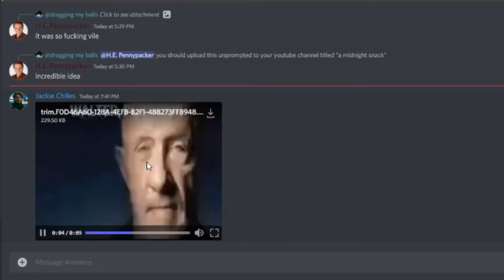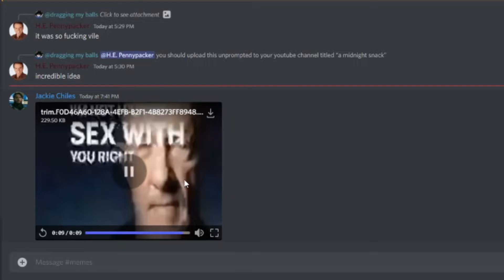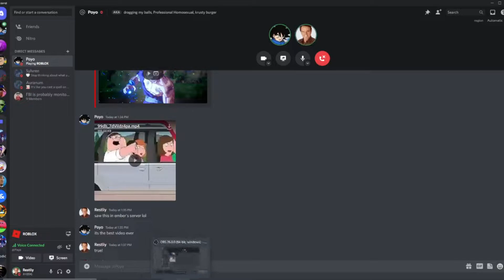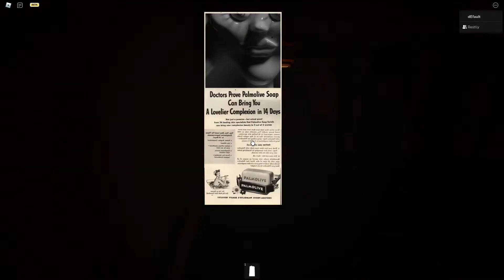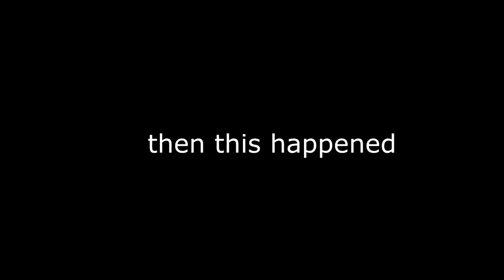Roblox JUDY is very rude to us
Jacob and I played JUDY and spent too much time not focusing on the actual lore.